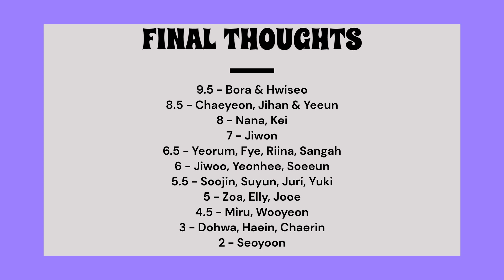Ranking QUEENDOM PUZZLE Performances (ep 1/2: up and down battle)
The hype is real; It's giving the produce series for experienced idols. Queendom Puzzle has recently aired it's first two episode which introduces all the idols competing with their initial introduction / audition-ish performances. This is my review of the first round named up and down battle.

- Content -
0:00 - Intro
0:56 - Dohwa
1:26 - Zoa
2:05 - Jiwoo
2:33 - Suyun
3:09 - Nana
3:35 - Chaeyeon
4:01 - Fye
4:29 - Riina
5:01 - Jihan
5:30 - Wooyeon
5:59 - Yeorum
6:30 - Bora
7:00 - Jiwon
7:29 - Juri
7:50 - Yeonhee
8:14 - Soeun
8:41 - Soojin
9:07 - Seoyeon
9:34 - Miru
9:59 - Yuki
10:34 - Sangah
10:48 - Yeeun
11:17 - Haein
11:44 - Elly
12:09 - Chaerin
12:39 - Jooe
13:06 - Hwiseo
13:26 - Kei
14:00 Final Thoughts
14:58 - Outro